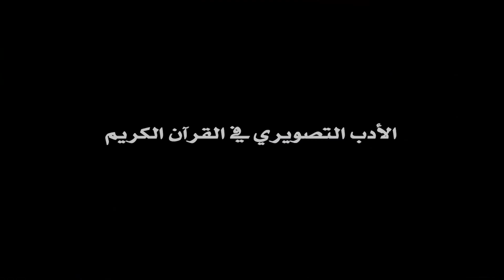الأدب التصويري في القرآن الكريم - السيد مرتضى الشيرازي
(4) الأدب التصويري في القرآن الكريم
النجف الأشرف